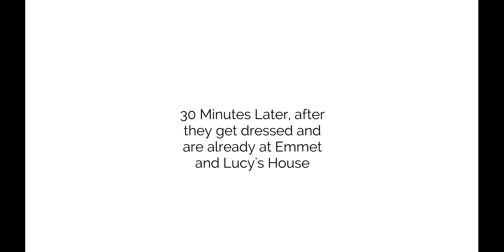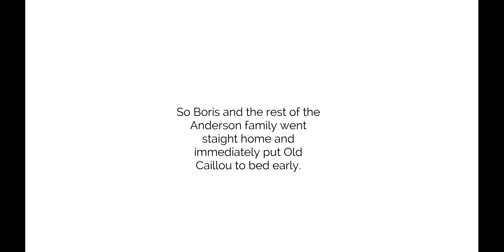Old Caillou Gets Grounded on Thanksgiving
Originally Uploaded : 28th November 2020

Happy Late Thanksgiving.